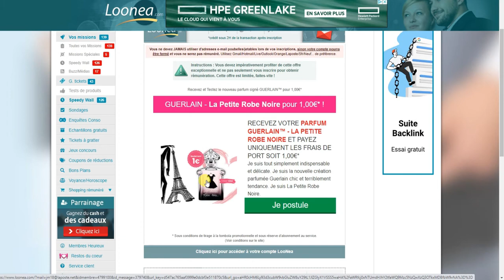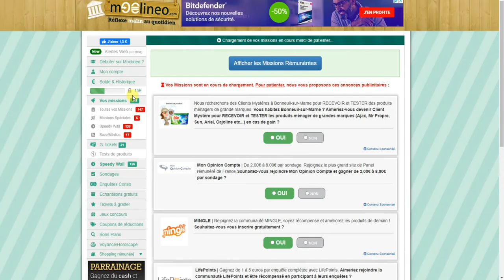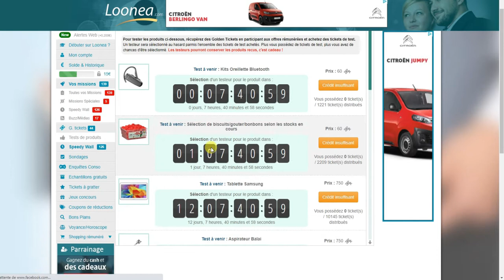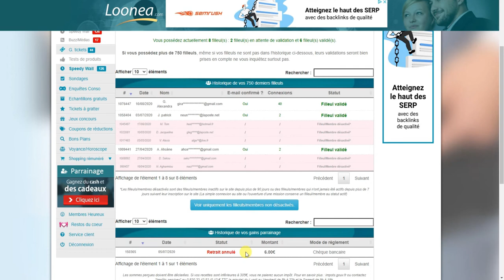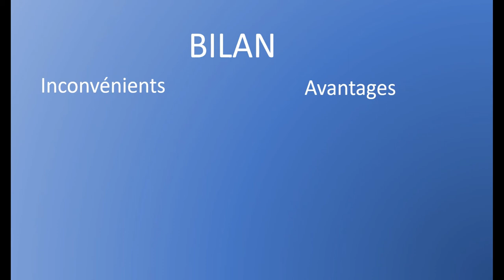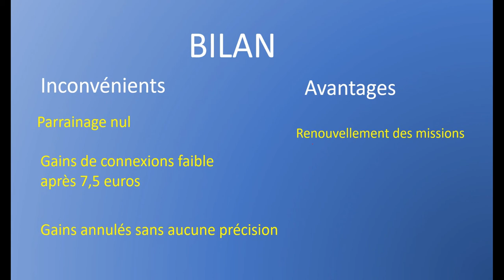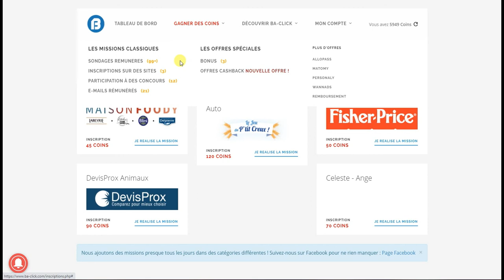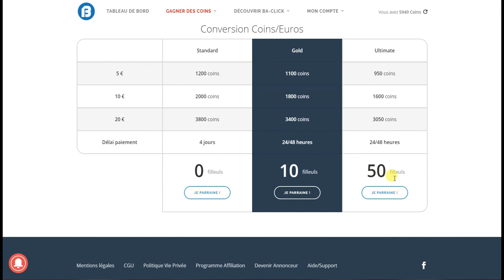Tout savoir sur moolineo et loonea - Avis et recommandation a faire pour gagner plus d'argent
Dans cette vidéo je t'explique les secrets de moolineo et loonea et je t'aide a pallier ces problèmes en te proposant un autre site  pour gagner plus d'argent.

 Grâce à ce lien, vous touchez 200 Coins immédiatement et vous aurez un bonus dès que vous atteignez 500 coins alors je compte sur toi  !

▬▬▬▬▬▬▬▬▬▬▬▬▬▬ AU PROGRAMME ▬▬▬▬▬▬▬▬▬▬▬▬▬▬▬▬▬
On va voir ensemble comment trouver un autre site plus performant que moolineo et loonea
Tu vas découvrir quels sont les problemes de loonea et moolineo
Aujourd'hui je vais t'expliquer en 2020, et te donner tous mes meilleurs conseils pour que tu commences à gagner de l'argent  en 2020. Le but, c'est que tu arrives a avoir plus de revenus avec cette méthode, à créer un business en ligne automatisé pour gagner ta vie avec  . C'est très important notamment si tu souhaites pourvoir atteindre ta liberté financière.
Je vais te montrer des trucs et astuces sur ba-click   qui te permettront de gagner facilement de l'argent sur le web et notamment avec PayPal.

Dans cette vidéo, on va voir comment gagner de l' argent sur moolineo et loonea
Nous allons notamment aborder les sujets suivants :
 00:00 Les problemes de loonea et moolineo
05:34 Problème de parrainage
06:52 bilan sur loonea et moolineo
08:44 avantages du site ba-click

▬▬▬▬▬▬▬▬▬▬▬▬▬▬ QUI SUIS-JE ? ▬▬▬▬▬▬▬▬▬▬▬▬▬▬

Je m'appelle Jean-michel et je gagne ma vie avec divers business. J'ai un doctorat en optimisation de process et grâce a ce dernier je vais optimiser les méthodes de business en ligne. De plus mes étudiants me font part de leur business avec leurs astuces que je partagerai avec vous. Mon but est de créer une vraie communauté où règne une entraide entre les membres.

▬▬▬▬▬▬▬▬▬▬▬▬▬▬ INFOS ▬▬▬▬▬▬▬▬▬▬▬▬▬▬

Les revenus que je génère en affiliation et/ou sur Youtube sont le fruit d'un travail acharné, ces résultats peuvent être ou non les votre si vous prenez à cœur ce business et si vous travaillez pour les obtenir. Vos résultats peuvent être plus ou moins élevés. Je ne peux rien garantir avec certitude et ne suis en aucun cas responsable de ces résultats. Les informations partagées en vidéo sont présentées à titre informatif et pour vous montrer que certaines personnes gagnent de l'argent par ces méthodes. Ce ne sont pas toujours mes résultats. Je ne peux être tenu responsable de ce que vous en faites ensuite. Soyez sérieux et professionnel. Si vous générez des gains avec votre activité pensez à bien déclarer ces revenus d’une façon appropriée.